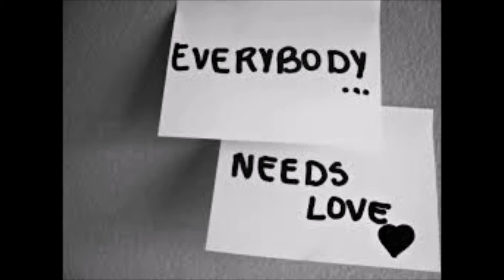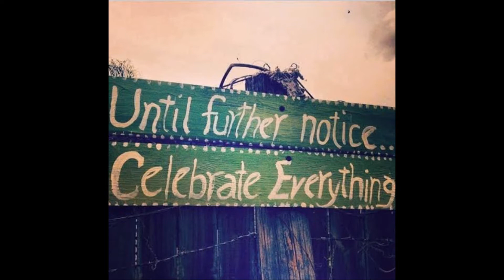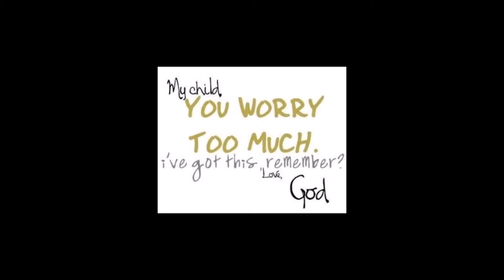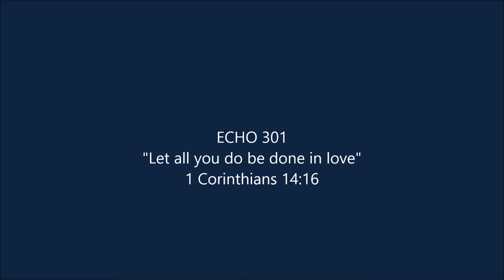ECHO 301 Slideshow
"Everybody" by Ingrid Michaelson